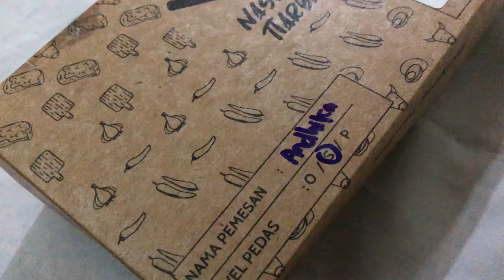Review Nasgor Viral Dendeng Lemak Tiarbah Yang Akhirnya Ada Di Bali || Aradika Channel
Hallo Guys,

Seneng banget akhirnya rasa penasaran dengan Nasi Goreng Tiarbah ini terpuaskan karena akhirnya mereka ada cabang di Bali. Silahkan ditonton videonya untuk tau reviewnya.

Seperti biasa, jangan lupa untuk disubscribe, like (atau dislike), dan komen.

Aradika